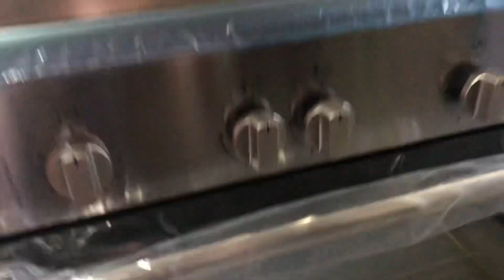Our Kitchen Makeover ❤️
Hi guys!

It was Nov 1st of 2021 nagstart ang aming kitchen make over kse matagal nading pending itong project nmin. Our contractor was Mang Edgar Cañete tga CAA po siya and matagal nadin syang gumagawa smin. May fb po siya pasearch nlang po, i highly recommend him!

So basically, binago ung buong kitchen table top tiles kse yon before and nasira ndin halos kse nglagay ng linya ang Maynilad and hndi mganda ang kinaabasan.  Tho the sink itself kineep nmin kse npka tibay po and take note since the 80’s pa yon kya keeper tlga.

Then i ordered the grab handle ng drawers and cabinets sa fb marketplace. The floor tiles and granite for countertop nman sa bacoor pa kmi nkapili, and ang hirap mamili sa totoo lng sa dami ng mggandang designs, mgkahiwalay n stores po yan and ung granite s fb marketplace ko din sila nakita.

Yung gas range sa SM appliance Southmall nmin binili, kinabahan pa kmi kse saktong sakto sa pwesto nya. And then finally ang paint ang hirap din mamili pero we choose this white and light gray combo pra malamig sa mata.

The sliding windows and door screen malapit lng smin,  along CAA Rd din sya beside Total gas station, sa next corner sila JAC Aluminum.

Dec 16 ntapos kya saktong sakto sa pasko! It was a dream come true n mgkaron ng maganda at maayos na kusina!